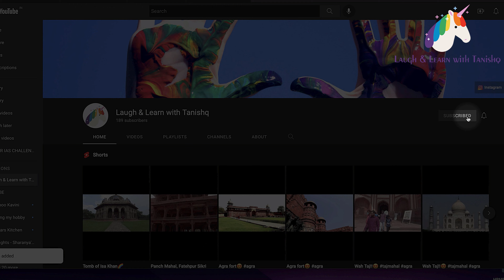ഇരുളിൻ മഹാനിദ്രയിൽ | Madhusoodanan Nair | Malayalam Poem | Recitation | Popular Poems